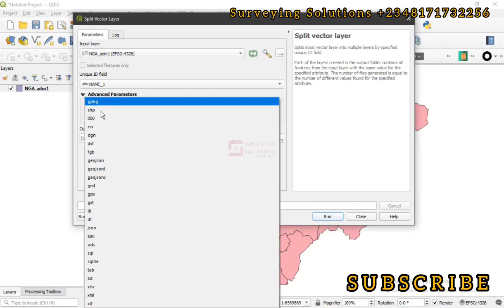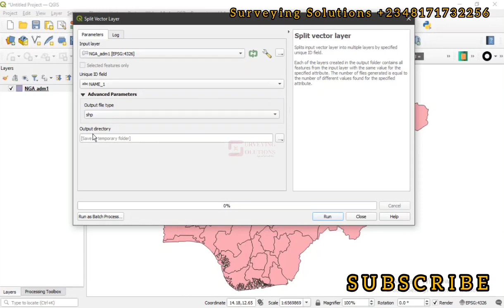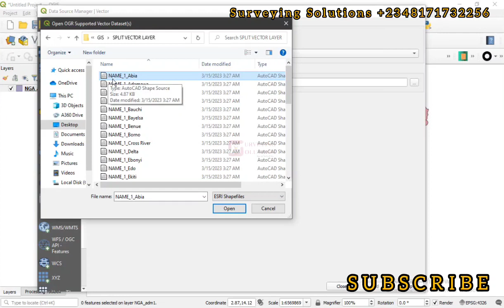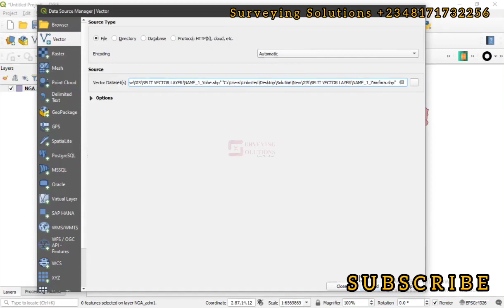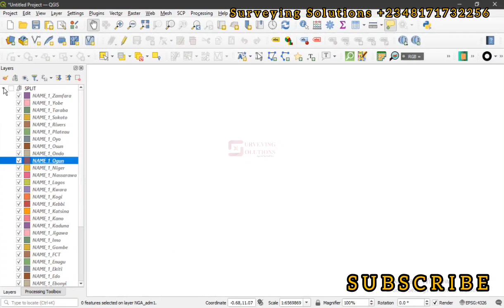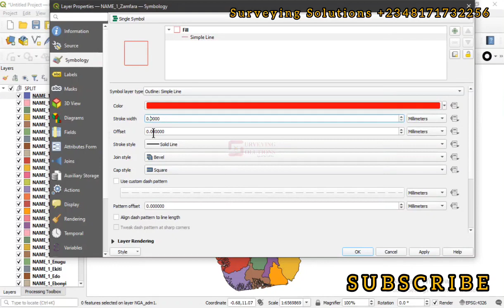Split Vector Layer QGIS | How to Split Vector Layers in QGIS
Splitting a vector layer means dividing it into separate layers based on a certain attribute or feature. This can be useful when you want to work with specific subsets of data within the layer.

Here are more detailed steps on how to split a vector layer in QGIS:

Open the vector layer that you want to split in QGIS. You can do this by going to the "Layer" menu and selecting "Add Layer" or by clicking the "Add Vector Layer" button on the toolbar.

Once you have the layer open, open the attribute table by right-clicking on the layer in the Layers panel and selecting "Open Attribute Table".

In the attribute table, identify the field that you want to use to split the layer. This could be any field that contains unique values that you want to use to divide the layer. For example, if you have a layer of countries, you could split it by a field like "continent" to create separate layers for each continent.

Close the attribute table and go to the "Vector" menu. From there, select "Data Management Tools" and then "Split Vector Layer".

In the "Split Vector Layer" dialog box, select the input layer that you want to split. Then, select the field that you want to use to split the layer from the "Unique ID field" dropdown menu.

Choose a directory where you want to save the new layers. You can either save the layers as separate files or save them as a new layer within the current project.

Click "Run" to split the layer. The split layers will be created and added to the Layers panel in QGIS.

These new layers will contain only the features that match the selected attribute value or values. For example, if you split a layer of countries by continent, you will have a separate layer for each continent with only the countries that belong to that continent.